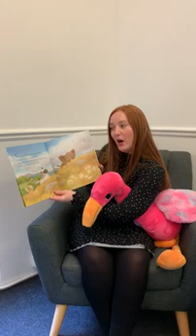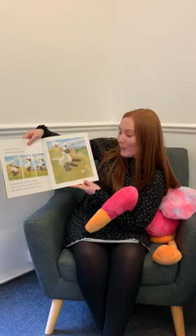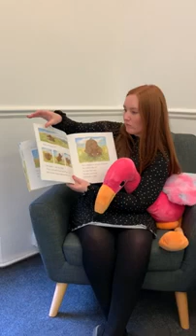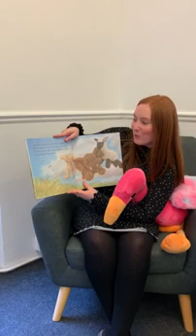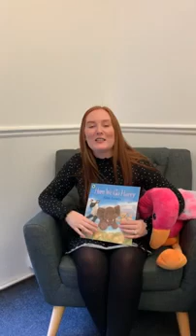March 23, 2024